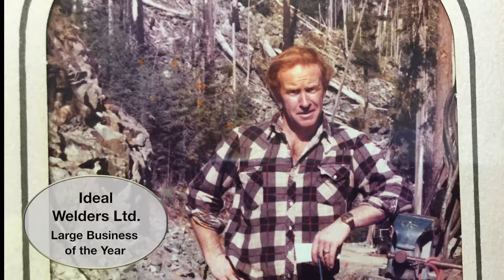Large Business of the Year - 2017 Hats Off Gala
Congratulations to all of the winners and finalists of the 2017 Hats Off to Excellence Awards Gala!